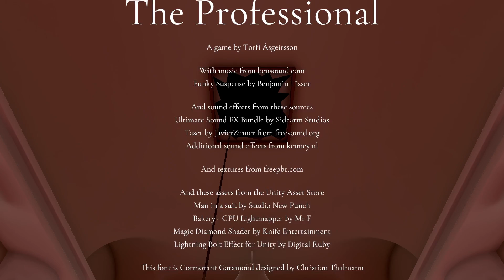The Professional (Full Game, No Commentary)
"I liked this one. Despite my incompetency to be 'professional'.

I like it when (intentionally) janky games don't take themselves too seriously. It adds humor when there should be frustration. Obviously some frustration leaks through but its worth it in the end. Its difficult to make a difficult game worth it.

Also, just as I was just about to finish writing this, the game updated. I am uncertain on whether or not its a big update or just a bug fix. Either way, I would recommend playing it."